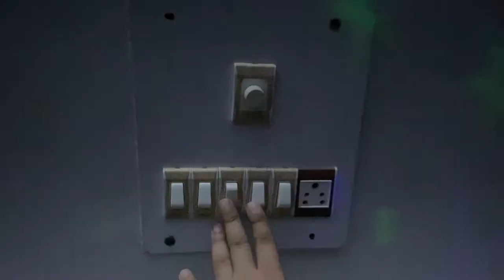Ghar ko galaxy bna diya || star projector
Bought star projector from Amazon. It is basically a night lamp which projects stars and moon in the dark confined area.

Audio libarary - Triumph  and Mysterious strange things by Yung logos